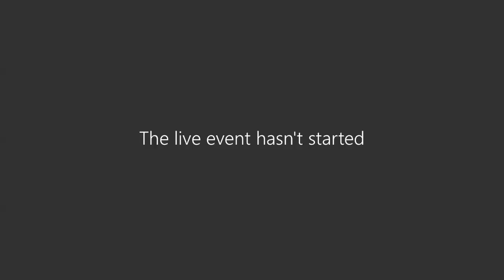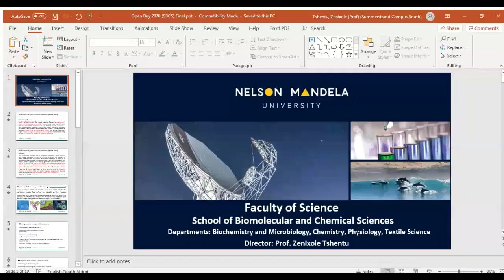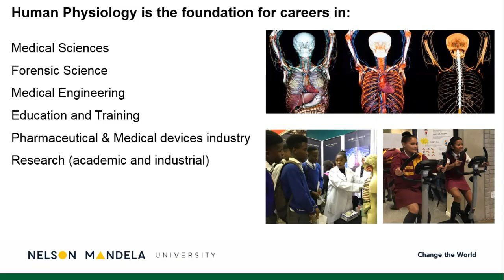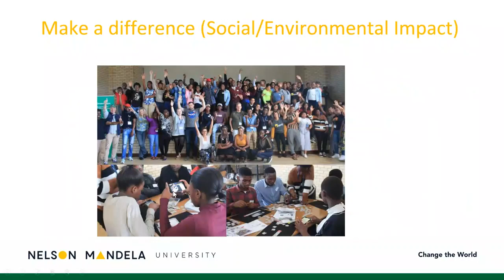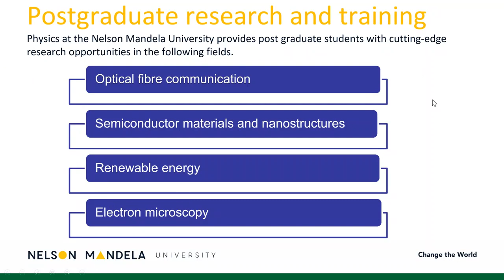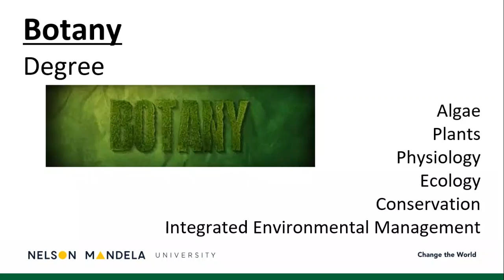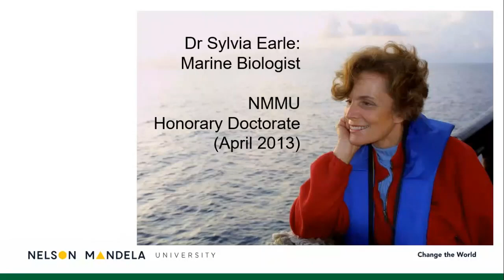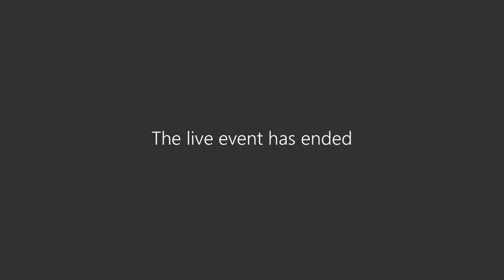Webinar Open Day 2020: Faculty of Science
Get to know the Faculty of Science